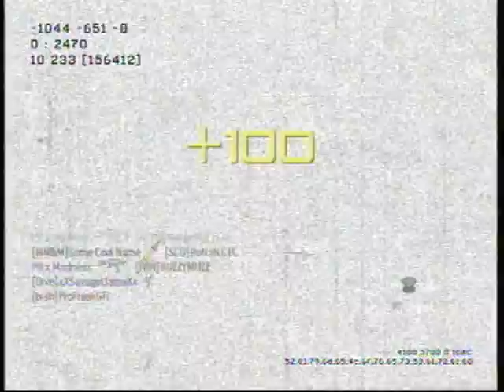Call Of Duty: Modern Warfare 2 Kill Montage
Song: "I Feel So" by Boxcar Racer. Player xXSavageLlamaXx